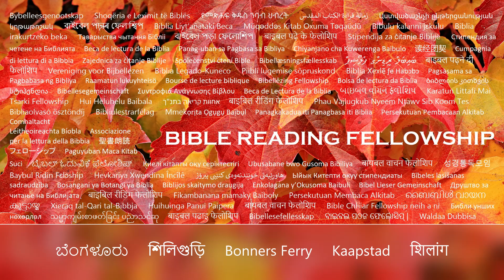"İncil Ne Diyor?" Dizi - Konu: Kader, Bölüm 19: Yuhanna 3 (Turkish)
"Çünkü Tanrı dünyayı o kadar sevdi ki, biricik Oğlunu verdi; öyle ki, ona iman eden herkes yok olmasın, sonsuz yaşama sahip olsun."
Yuhanna 3:16

İsa Matta 11:28-30'da şöyle diyor:
"Ey sizler, tüm çalışanlar ve ağır yükler altında olanlar bana gelin, ben de sizi dinlendireceğim. Boyunduruğumu üzerinize alın ve benden öğrenin; çünkü ben yumuşak huylu ve alçakgönüllüyüm; ve canlarınız huzur bulacaktır. Çünkü boyunduruğum kolaydır ve yüküm hafiftir."

Ve Mezmur 34:18'de:
"Rab kalbi kırık olanlara yakındır ve pişmanlık duyanları kurtarır."

Tanrıya bir şans vermeye ne dersiniz? Rab ile yürüyün ve tüm sıkıntılarınızı ve gönül yaralarınızı O'na teslim edin. O'nun yolunuzu göstermesine ve vaatlerinin hayatınızda gerçekleştiğini görmesine izin verin.

Yuhanna 3:
1 Ferisilerden, Yahudilerin yöneticisi Nikodimos adında bir adam vardı:

2 Aynı kişi gece İsa'ya gelip şöyle dedi: Haham, senin Tanrı'dan gelen bir öğretmen olduğunu biliyoruz; çünkü senin yaptığın bu mucizeleri, Tanrı onunla birlikte olmadan hiç kimse yapamaz.

3 İsa cevap verdi ve ona şöyle dedi: Doğrusu, doğrusu sana derim: Bir adam yeniden doğmadıkça, Tanrı'nın Krallığını göremez.

4 Nikodimos ona şöyle dedi: Bir adam yaşlandığında nasıl doğabilir? ikinci kez ana rahmine girip doğabilir mi?

5 İsa cevap verdi: Doğrusu, doğrusu sana derim: Bir adam sudan ve Ruh'tan doğmadıkça, Tanrı'nın krallığına giremez.

6 Bedenden doğan bedendir; ve Ruh'tan doğan şey ruhtur.

7 Sana, "Yeniden doğmalısın" dememe şaşma.

8 Rüzgâr dilediği yerde esiyor ve sen onun sesini duyuyorsun, fakat nereden geldiğini ve nereye gittiğini bilemezsin; Ruh'tan doğan herkes böyledir.

9 Nikodim ona cevap verip dedi: Bunlar nasıl olabilir?

10 İsa cevap verip ona dedi: Sen İsrail'in efendisi misin ve bunları bilmiyor musun?

11 Doğrusu, doğrusu sana derim: Bildiğimizi söylüyoruz ve gördüğümüze tanıklık ediyoruz; ve tanıklığımızı kabul etmiyorsunuz.

12 Size dünyevi şeyleri söylersem ve inanmazsanız, size gökle ilgili şeyleri söylersem nasıl inanırsınız?

13 Ve gökten inmiş olandan, hatta gökteki İnsanoğlu'ndan başka hiç kimse göğe çıkmamıştır.

14 Ve Musa çölde yılanı yukarı kaldırdığı gibi, İnsanoğlu'nun da aynı şekilde yukarı kaldırılması gerekir:

15 Öyle ki, O'na iman eden herkes mahvolmasın, sonsuz yaşama sahip olsun.

16 Çünkü Tanrı dünyayı o kadar sevdi ki, biricik Oğlunu verdi; öyle ki, ona iman eden herkes yok olmasın, sonsuz yaşama kavuşsun.

17 Çünkü Tanrı, Oğlunu dünyayı yargılamak için dünyaya göndermedi; ama dünyanın onun aracılığıyla kurtarılabileceğini söyledi.

18 O'na iman eden mahkûm edilmemiştir; ama inanmayan zaten mahkûm edilmiştir, çünkü o, Tanrı'nın biricik Oğlu'nun ismine inanmamıştır.

19 Ve bu, dünyaya ışığın geldiği ve insanların, yaptıkları kötü olduğu için, ışıktan ziyade karanlığı sevdikleri yönündeki kınamadır.

20 Çünkü kötülük yapan herkes ışıktan nefret eder ve yaptıklarının azarlanmasın diye ışığa da yaklaşmaz.

21 Fakat hakikati yapan, yaptıklarının Tanrı'ya ait olduğu açıkça görülsün diye ışığa gelir.

22 Bu olaylardan sonra İsa ve öğrencileri Yahudiye ülkesine geldiler; ve orada onlarla birlikte kalıp vaftiz etti.

23 Ve Yahya da Salim yakınındaki Aenon'da vaftiz ediyordu; çünkü orada çok su vardı; ve gelip vaftiz oldular.

24 Çünkü Yahya henüz hapse atılmamıştı.

25 Sonra Yahya'nın bazı öğrencileriyle Yahudiler arasında arınma konusunda bir tartışma çıktı.

26 Ve Yahya'ya gelip ona dediler: Haham, Ürdün ötesinde seninle birlikte olan ve kendisine tanıklık ettiğin kişi, işte o vaftiz ediyor ve bütün insanlar ona geliyor.

27 Yahya cevap verip dedi: İnsan kendisine gökten verilmedikçe hiçbir şey alamaz.

28 "Ben Mesih değilim, ama O'nun önünde gönderildim" dediğime kendiniz tanıklık edin.

Devam

İşaya 55:11:
“Ağzımdan çıkan sözüm de öyle olacak; bana boş dönmeyecek, fakat dilediğimi yapacak ve onu gönderdiğim şeyde başarıya ulaşacak.”